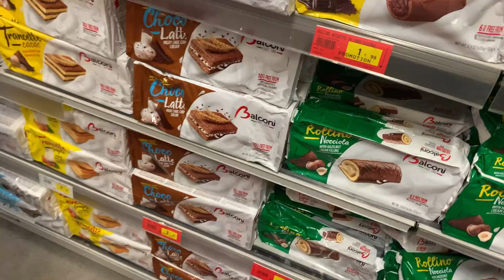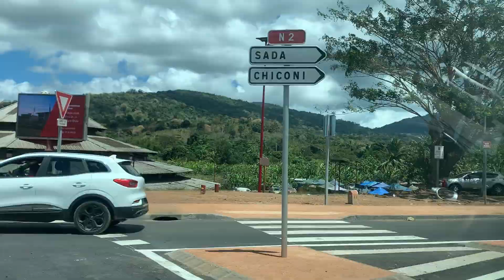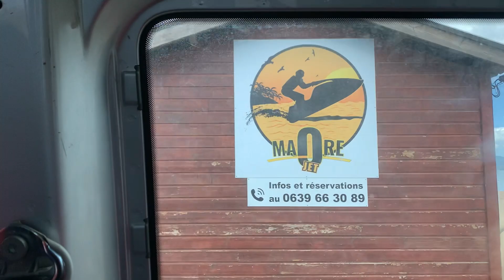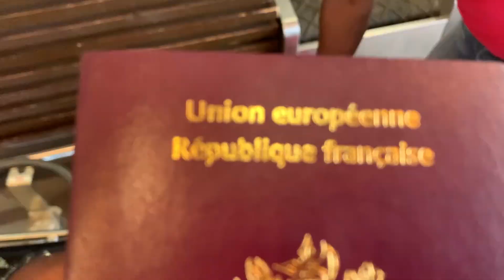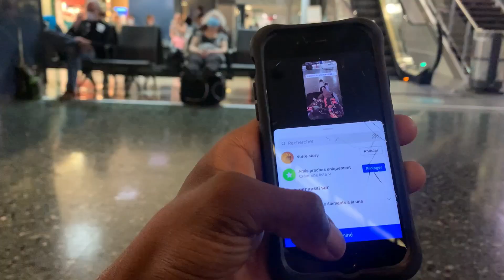VLOG MAYOTTE 3 ( Fini je RENTRE )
Passage à mamoudzou !
Let's go à la plage de  N'gouja

Profiter et j'espère que vous allez kiffer.

Lien de LED 15 m

Ruban LED 10 m

Ring Light

Caméra de Youtubeur

FAQ…
Club actuel : FC Guipry Messac
Niveau : Régional 1
Poste : Ailier gauche
Age : 23